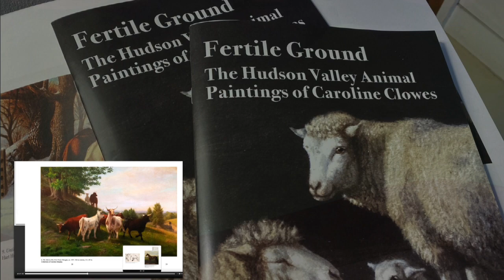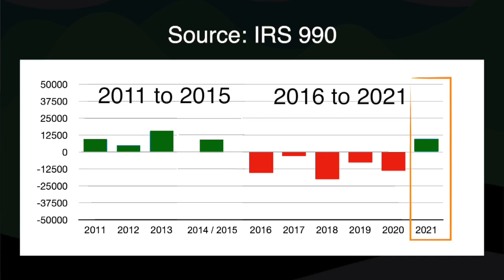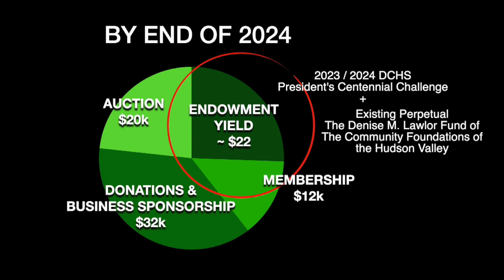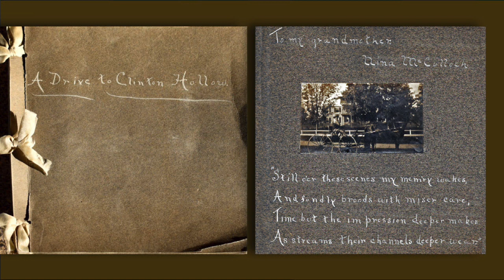DCHS 2023 Annual Member Meeting